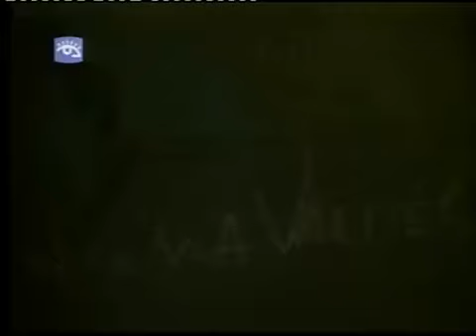Filminuto_Cuba_La_Cotorra.mp4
Cortos Animados Cubanos